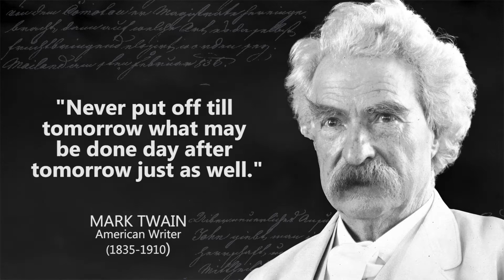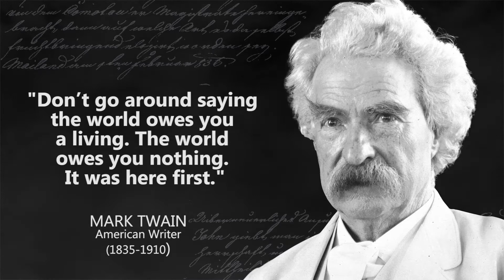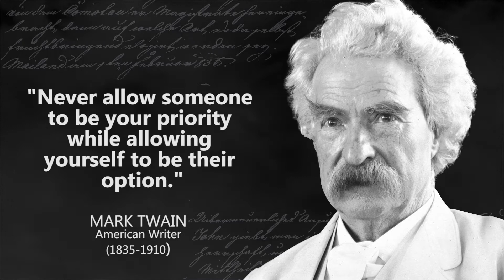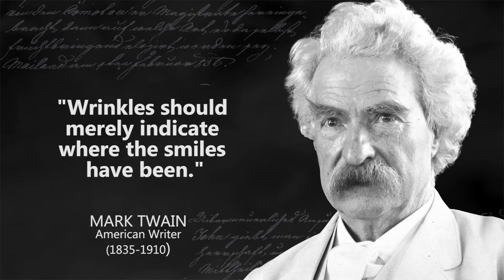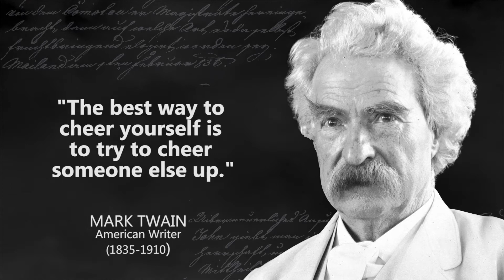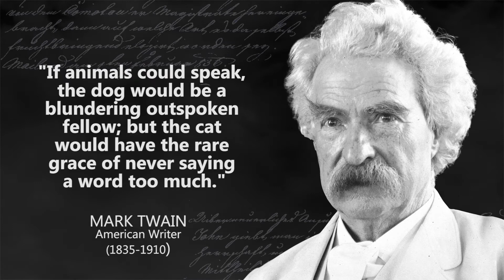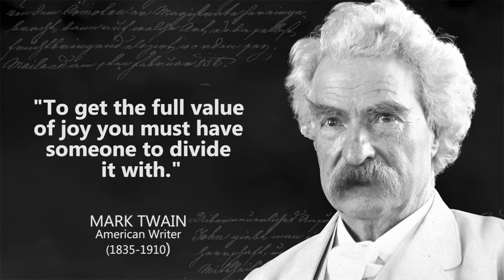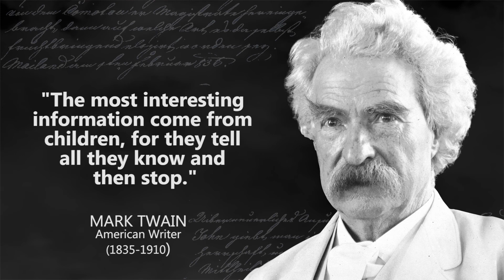Mark Twain - Brilliant Quotes That Are Worth Listening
Mark Twain was an American humorist, novelist, and travel writer. Today he is best remembered as the author of The Adventures of Tom Sawyer (1876) and Adventures of Huckleberry Finn (1885). Twain is widely considered one of the greatest American writers of all time.